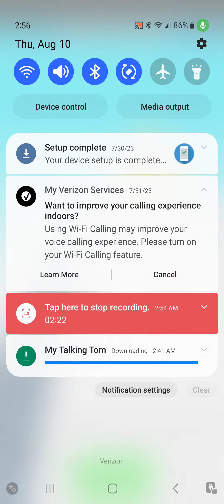Mr. Beast in talking, Tom.